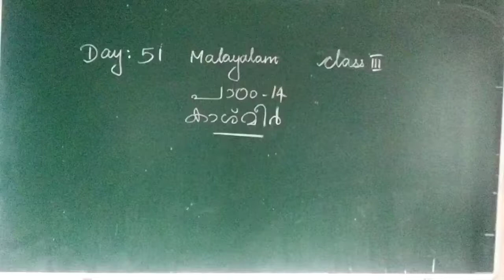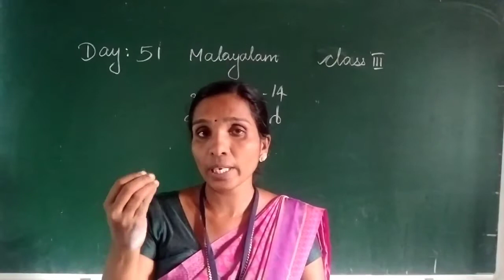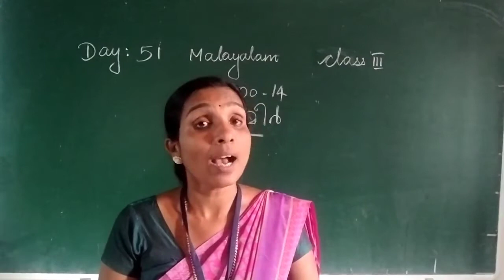DAY 51 MALAYALAM CLASS III